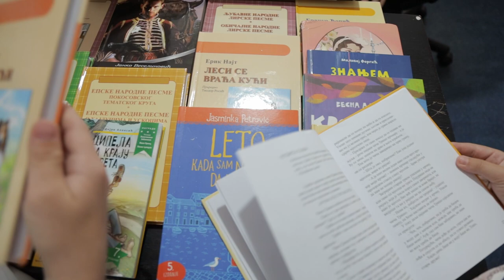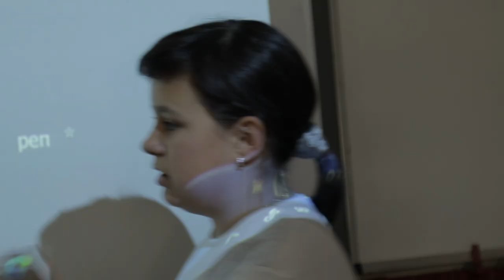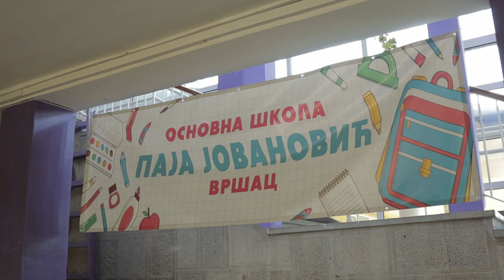Promotivni film - OŠ “Paja Jovanović” Vršac